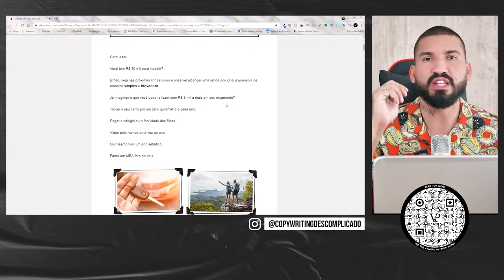Cartas de Vendas SEMPRE com Parágrafos Pequenos